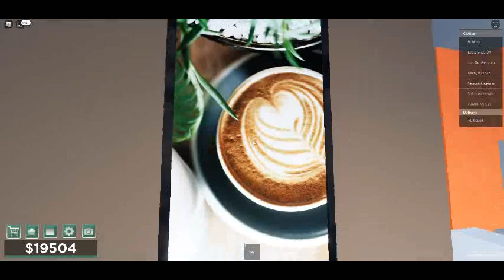OverDrive: Biddle's Corner, DE [PRE-ALPHA] Roblox New Food Restaurant Dount